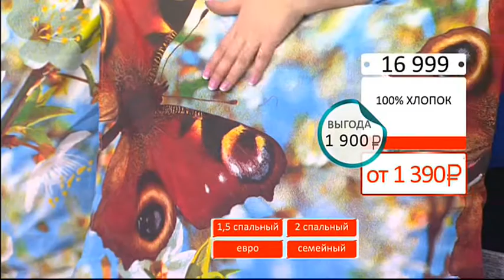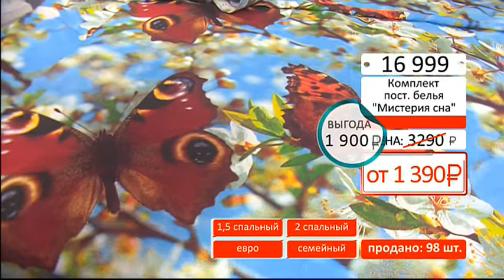Комплект постельного белья Мистерия сна2503 (Copy 1)